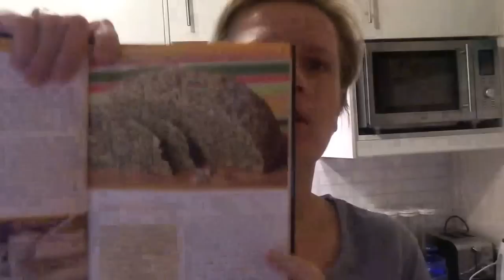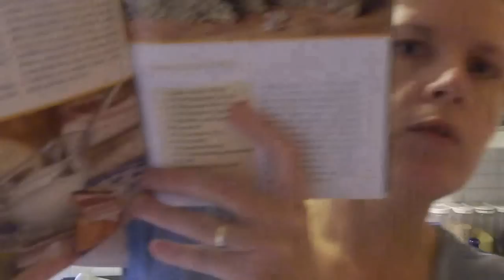Dobar jutarnji kruh - Bojana Svalina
Napravite kruh uz mene - ispod videa u komentaru ću staviti i link na recept.  Dobar tek! Evo i link na recept

Čitati moje tekstove možete i na Internet blogosferi Večernjeg lista

Knjigu "Put prema sebi", koju su mnoge čitateljice i čitatelji nazvali BIBLIJOM ZA ŽENE koju svaka žena treba imati, možete kupiti putem web shopa ili u knjižarama "Hoću knjigu", "Planetopija", "Harša", "Laguna", "Deretova" i "Skalar".

Proces kidanja veza po metodi Phyllys Kristall također možete nabaviti po više nego popularnoj cijeni u web shopu

Izjava o odricanju od odgovornosti: Bojana Svalina nije licencirani liječnik, osteopat, kiropraktičar, nutricionist, farmaceut, psiholog ili bilo koji drugi licencirani zdravstveni profesionalac. Savjetničke i intuitivne usluge od strane Bojane Svalina nije namijenjeno niti bi trebalo zamijeniti profesionalne usluge. Ako vam je potrebna pomoć u ranije spomenutom, potražite pomoć od licenciranog profesionalca u tom polju koji će vam pomoći. Sadržaj na Youtube kanalu, komunikacija i/ili konzultacija s Bojanom Svalina imaju edukativnu i duhovnu svrhu.